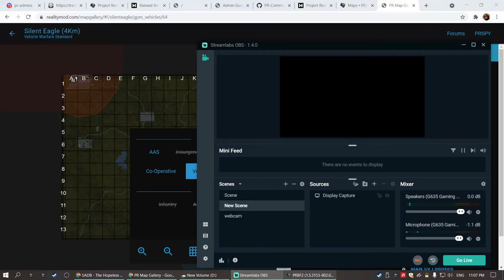behind their lines in a real interesting Fools Road round 2021 09 25 23 07 03